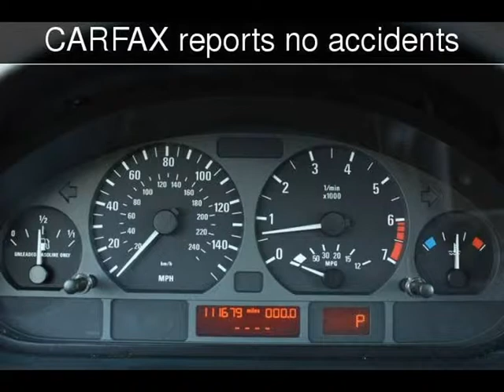2003 BMW 325i Wagon Used Cars - San Rafael,California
See more details about this used car This 2003 BMW 325i Wagon with 111,679 miles is for sale at California Motors.